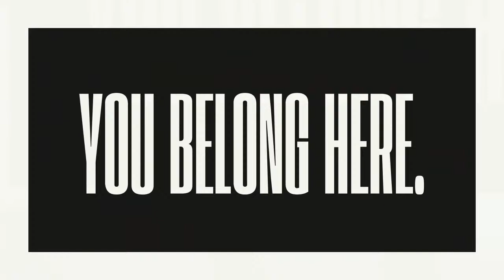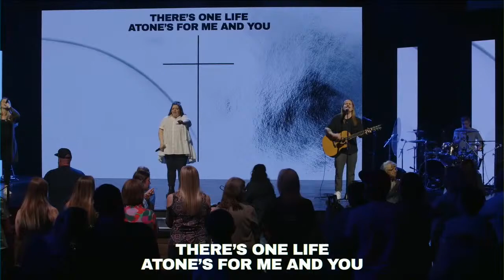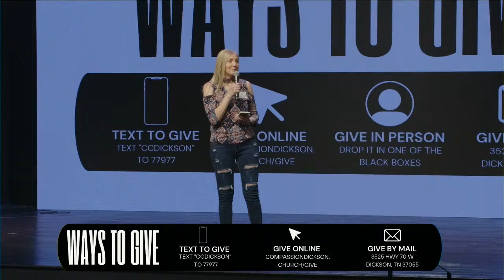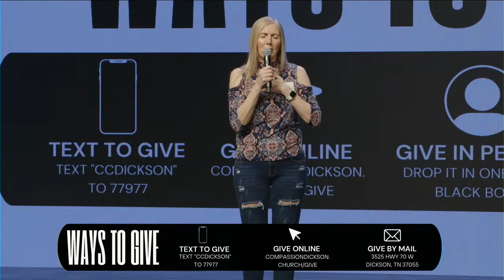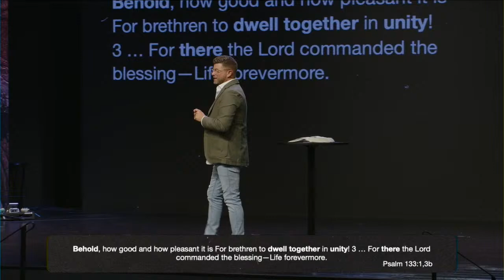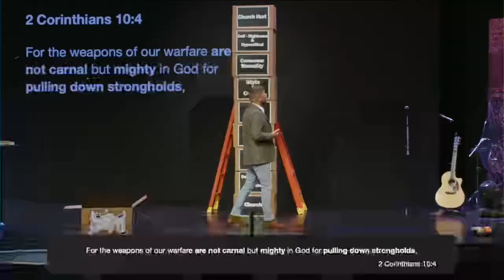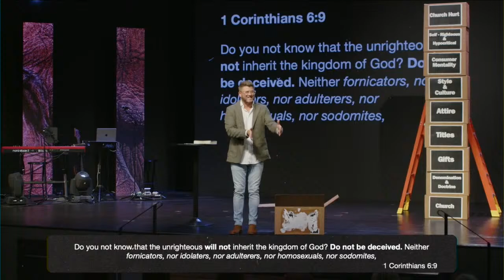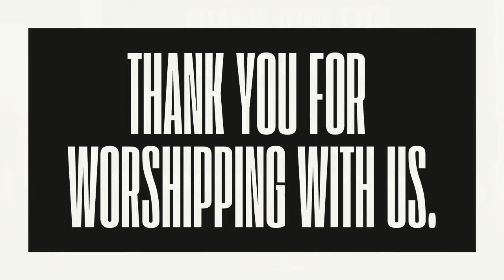Compassion Church Online - Elephant in the Church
Good Morning and welcome to Compassion online. We are so glad you are joining us this Sunday morning online. Today we continue in our sermon series Elephant in the Church. God has a word for you this morning, so grab some coffee, find your favorite seat, and enjoy Compassion Online this morning! SHARE and invite your friends and family to join us today for CHURCH. If you're a First Time Guest, If you'd like to partner with us in giving, If you want to get involved on a Dream Team or in a cGroup, If you need prayer or accepted Jesus as your savior today,